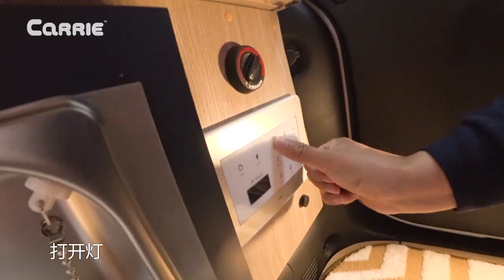愛麗的迷你房車首次公開！一起去露營吧 | 愛麗和故事 EllieAndStory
提起房車大家都知道是那種很大型的車。但是，今天愛麗要給大家分享的是超迷你版的房車。麻雀雖小，五臟俱全。快一起去看一下吧。